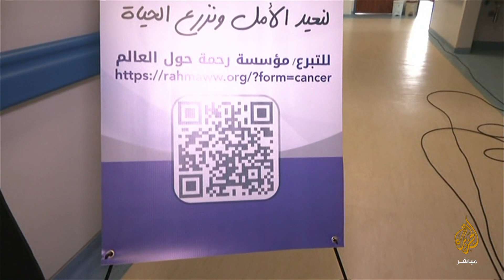رسالة مؤثرة أبكت مريض في غزة على الهواء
من دلخل مستشفى
"رحمة وتكافل".. مبادرة في مستشفى الصداقة التركي بقطاع غزة لجمع تبرعات لدعم مرضى السرطان